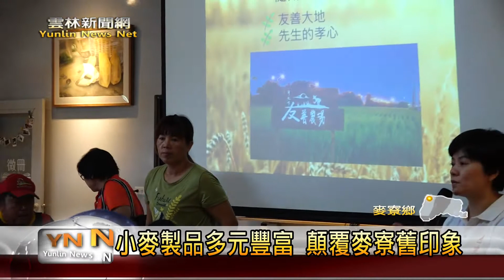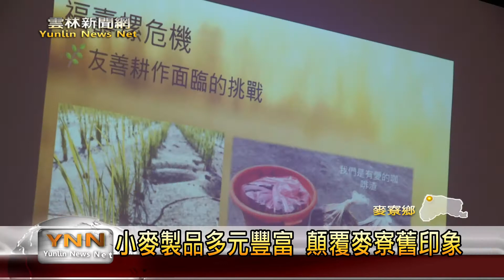雲林新聞網-安心旅遊月光下站 介紹麥寮歷史文化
為了促進縣內的觀光旅遊，縣政府也特別推出雲林安心旅遊活動，只要是雲林在地鄉親、或者是來雲林讀書、工作的民眾都可以參加，這個旅遊活動也有安排路線來到麥寮月光下友善農場，農場主人除了介紹麥寮歷史文化，也推廣在地友善種作的麥阿產品，希望鄉親更加認識麥寮。